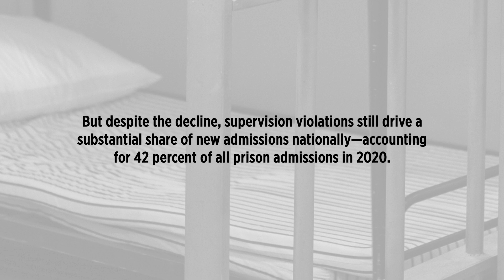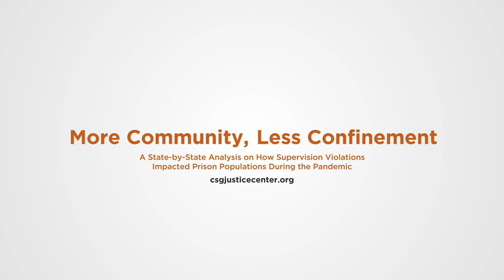More Community, Less Confinement: Spotlight on Connecticut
COVID-19 created a new sense of urgency for probation and parole programs to meet their intended goal—keeping people out of prison. And from 2019 to 2020, the number of people admitted to prison due to supervision violations declined nationwide. Some states were already experiencing reductions in violation admissions and population prior to the pandemic. Discover some of the policy and programming changes Connecticut made in response to the threat of COVID-19 and what changes they think should be carried forward.